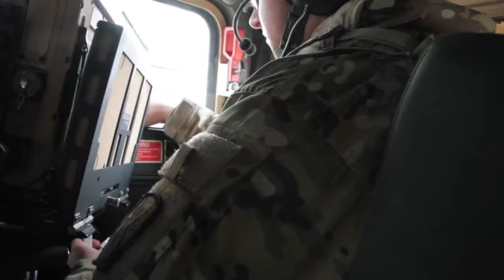Polish Residents Welcome the American Armored Vehicles Convoy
A Convoy Support Team from the 16th Sustainment Brigade and Soldiers from the 2d Cavalry Regiment talk about crossing the border into Poland, and their new experiences during Operation Dragoon Ride.
Dragoon Ride is an 1,800 km road march for the 2nd Cavalry Regiment from Baltic States and Poland to Vilseck, Germany as a part of their capstone exercise to Operation Atlantic Resolve.
U.S. Army video by 1st Lt. Henry Chan